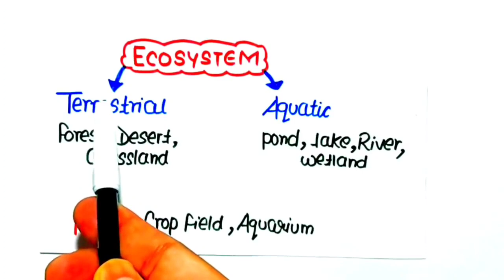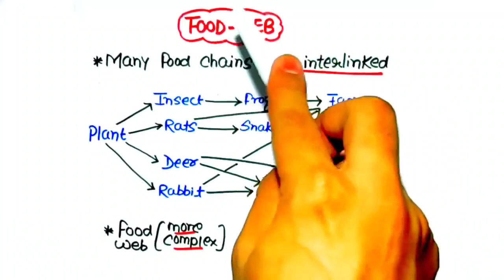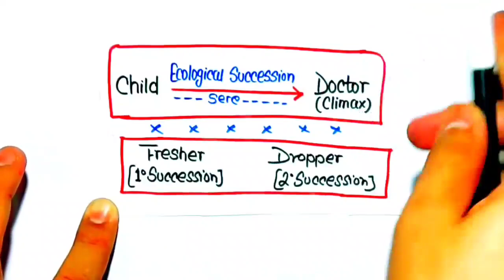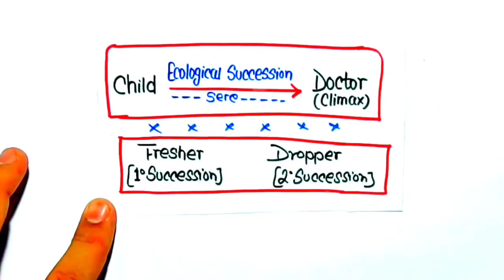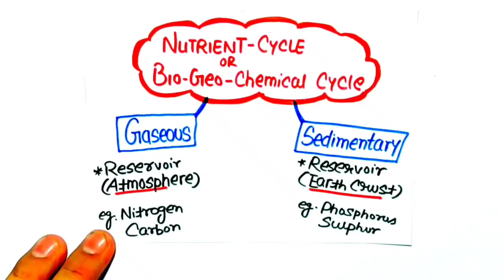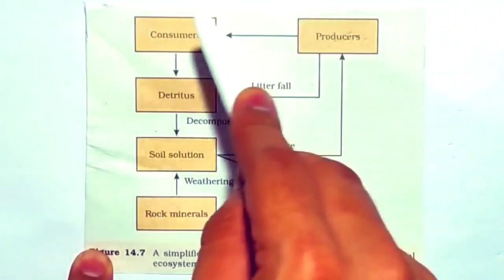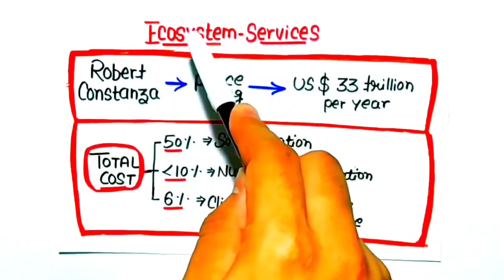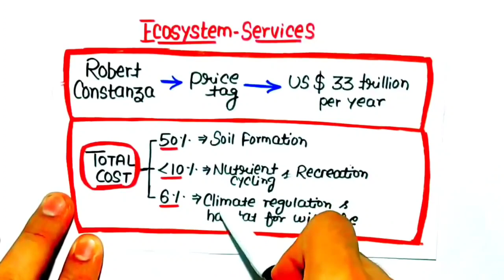"ECOSYSTEM" in just 24 Minutes 🔥🔥| Class 12th Biology | Neet 2022 & Neet 2023 | KV eDUCATION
🔥🔥get NCERT SMASHER here🔥🔥

••About Password
eg. Kartik@123

_NCERT SMASHER_
•Will cover whole biology(11th+12th) in 7 parts
•Each part will be of 40 rs
•All content will be handwritten